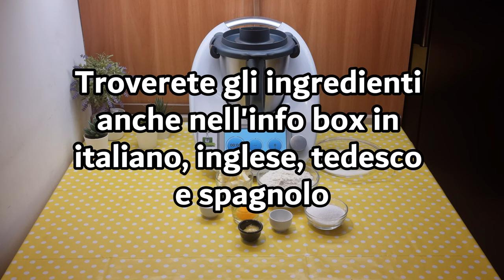Biscotti veloci al limone per bimby TM6 TM5 T31 TM21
Dosi per 37 biscotti circa:
Ingredienti:
260 g di farina di tipo "00"
100 g di zucchero
100 g di burro
1 uovo
1 cucchiaino di lievito per dolci vanigliato
1 cucchiaino di pasta di limone o la scorza di un limone
mezza fialetta di aroma di limone

English
ingredients
260 g of "00" flour
100 g of sugar
100 g of butter
1 egg
1 teaspoon of vanilla-flavored baking powder
1 teaspoon of lemon paste or the zest of a lemon
Half a vial of lemon flavoring

Español
ingredientes
260 g de harina tipo "00"
100 g de azúcar
100 g de mantequilla
1 huevo
1 cucharadita de levadura para repostería con vainilla
1 cucharadita de pasta de limón o la ralladura de un limón
Media ampolla de aroma de limón

Deutsch
zutaten
260 g "00"-Mehl
100 g Zucker
100 g Butter
1 Ei
1 Teelöffel Vanille-Backpulver
1 Teelöffel Zitronenpaste oder die Schale einer Zitrone
Eine halbe Ampulle Zitronenaroma